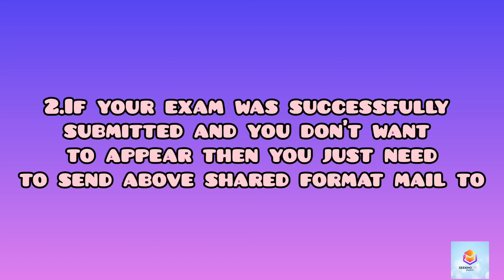Clarification on Reschedule cma june 22 exams from pappan sir in recent twitter space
Mail Format for those who don’t want to appear in re exam as their earlier exam was submitted successfully:-

Dear Sir/Mam

My name is ……Registration no……..I am student of CMA (Inter/Final)….My admit card is issued for re exam of ……paper name……..but I don’t want to appear in re exam as my earlier exam was submitted successfully therefor please consider my earlier answer sheet for evaluation.

Name -
Registration No.
Paper name not opting for re Exam -
Mobile no.-
DOB -

Attach latest admit card copy with mail